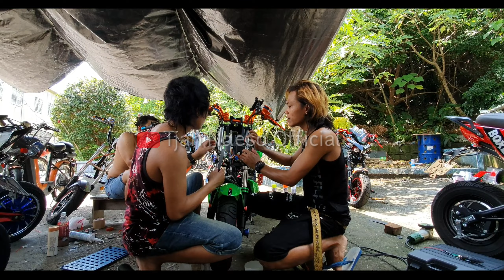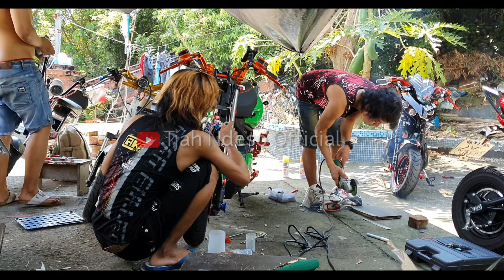cara memasang lampu depan sepeda listrik merk BOXER..keren abis jadinya lurr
Buat temen² kalo ada yang bingung caranya modif lampu depan punya sepeda merk boxer bisa tanya² di ig saya @Tjah_ndeso_official

Salam TKI Taiwan matur sembah nuwun.